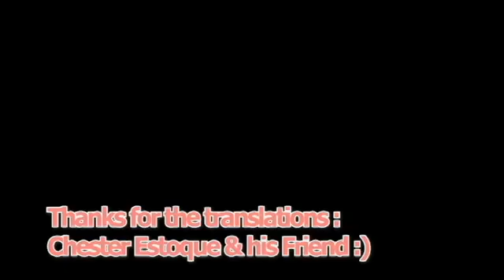Philippine Manila 🥰🥰 Sakura Miko Best Review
Fanmade Only

Ctto: Sakura Miko Stream

I Love Her Voice and How she represent the Philippines using Google Map

It is only a fanmade .dont talk shit